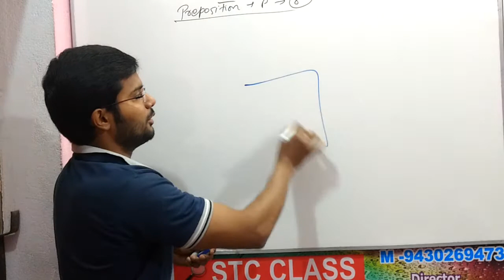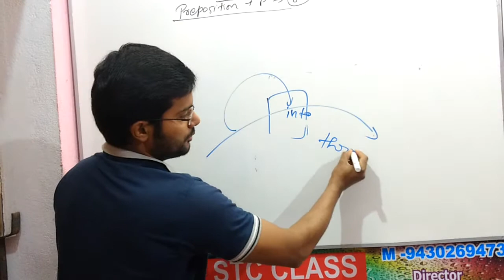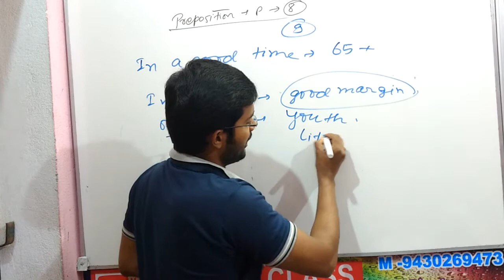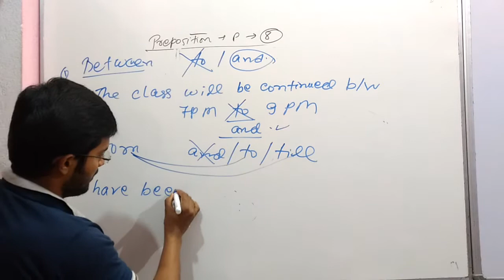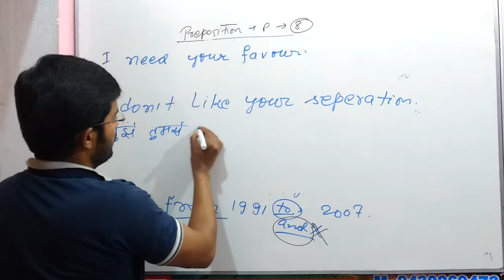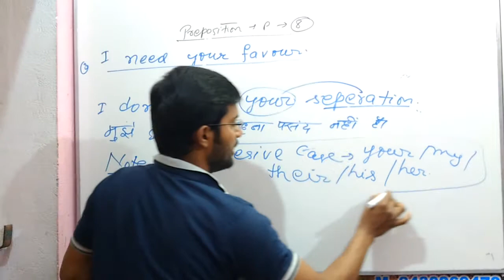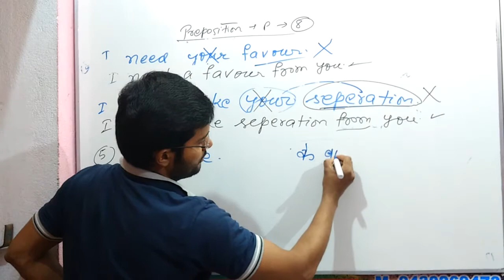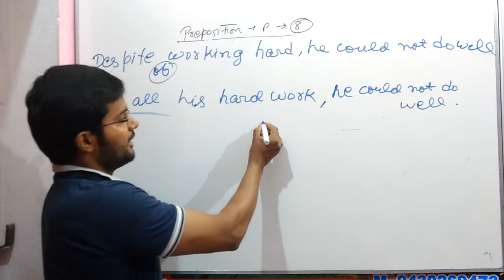Preposition part 7 for ssc banking and other exams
(Prime minister of India) (Indian constitution History with full explanation)

(Cgl tier 1 set 1Don't judge a book by it's cover..
Is group m apko
English tutorial,
Spoken English
Painting
Stories,
Exercise
Yoga,
Party,
Dancing
Singing
Music
Acting,
New discove things,
Mobile
& Many more..
Study channel k sath
Gk gs ki sari video
History
Science
Geography
Polity
Economics
Hindi
English
Reasoning
Maths
For all types of competitive exams
Bihar daroga, railway,ntpc ,bpsc,ldc ssc,defence .

For all these video go to my youtube channel.